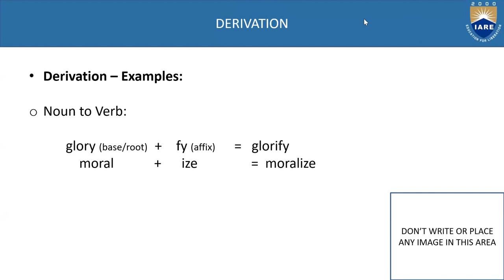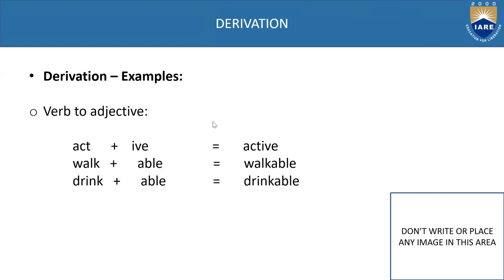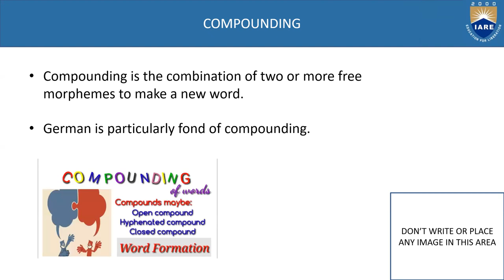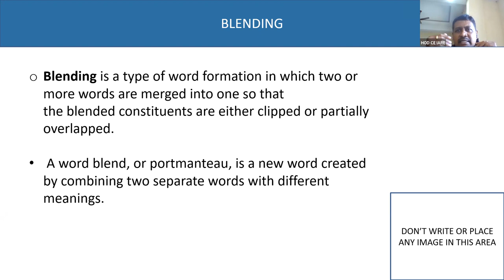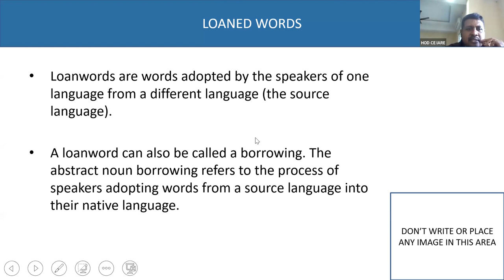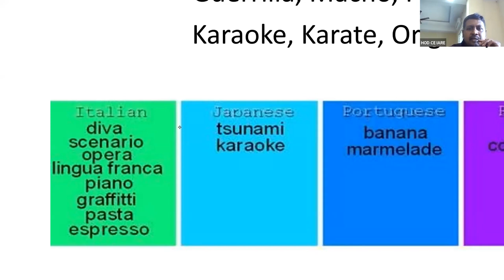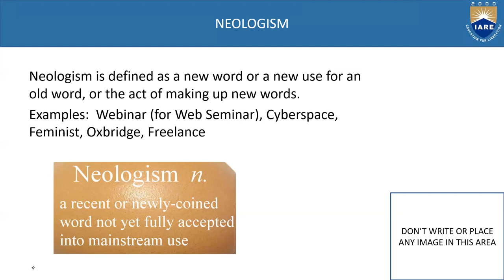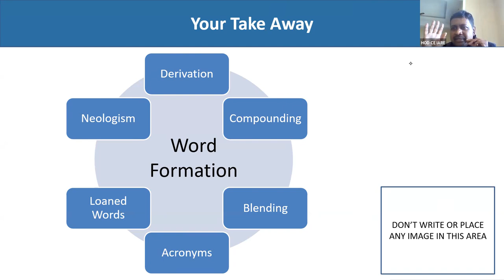Derivation in Word Formation by Mr. P. Sunil Solomon